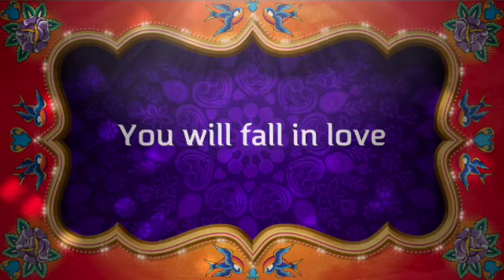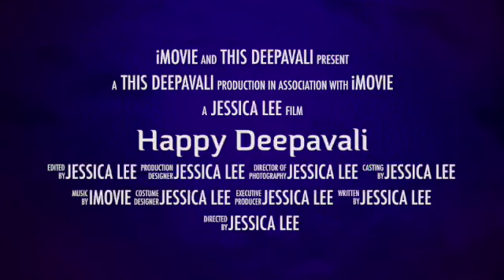Happy Deepavali 2024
Video created using iMovie.
Created by Inflact Hashtags Generator#HinduHoliday